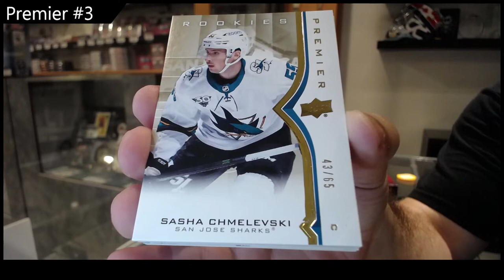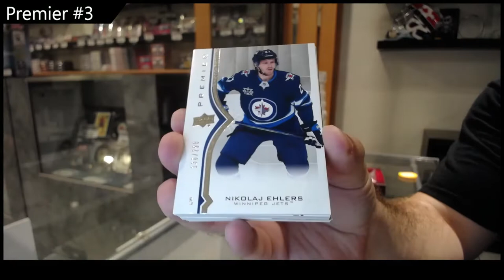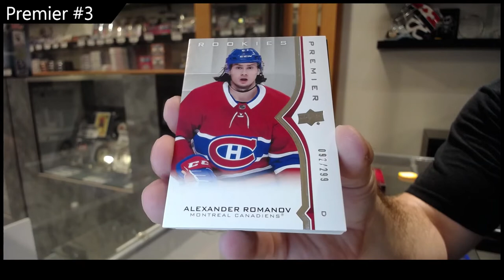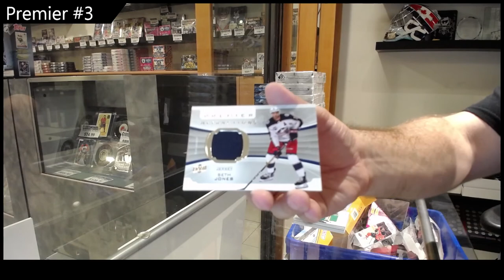20-21 UD Premier 2 Box Break - CNC #17,745